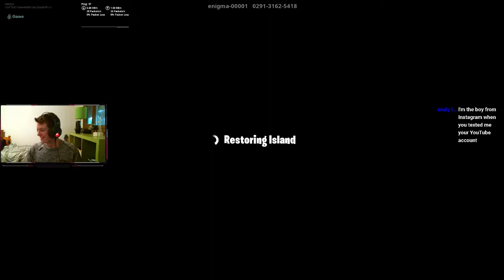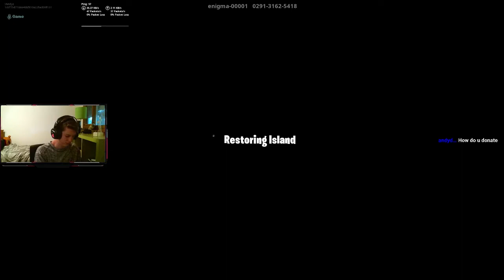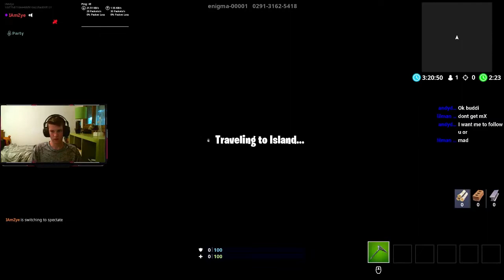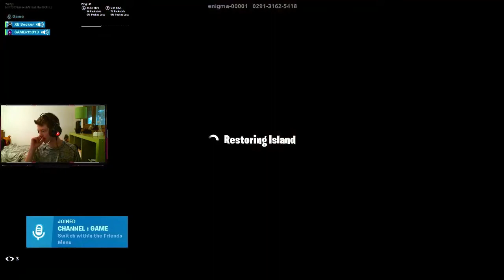dO nOt wAtCh tHiS vIdEo